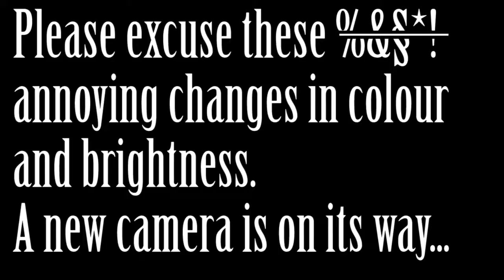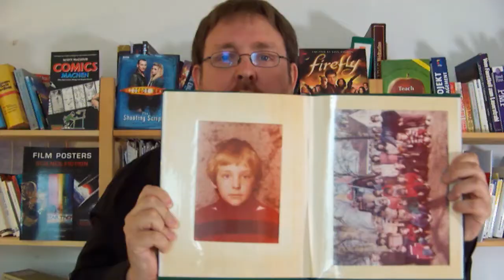Output Mode - Episode I - Submission to become a Geek & Sundry vlogger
Changing the world by doing the things we love.
Thanks to everyone who commented on the prototype!

And this is what this episode is about:
How to find your passion (and a rather awful Star Wars Episode 1 joke)
- Try stuff out
- Look at your bookshelf
- Look at your past

Short info about me:
Jens Reineking
Living in Hannover, Germany.
Business Writer by day, seld-development geek by night. And general geek all the time.